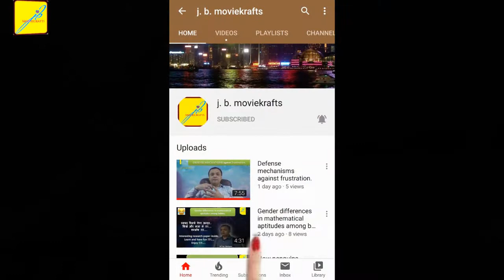( Hindi ) How x rays invented ?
Funny presentation of interesting research and accidental discoveries. Learn, smile, laugh and give comments below. enjoy !. This paper is about invention of x rays. To do this research may be accidental for researchers !. For you ? Interesting and Funny !.